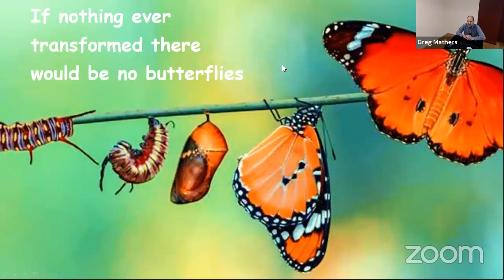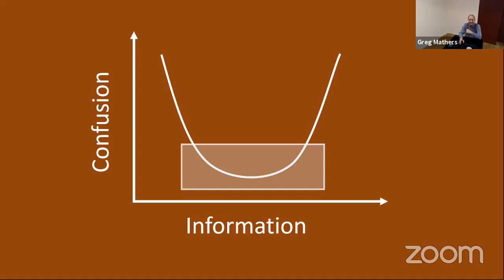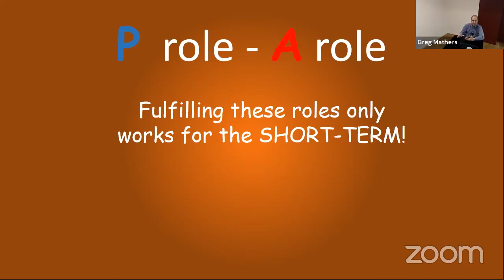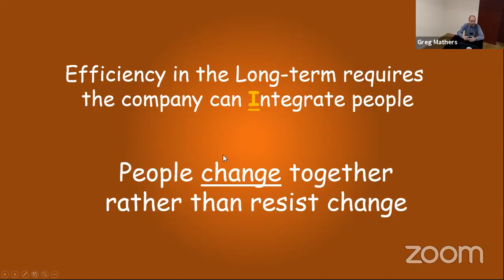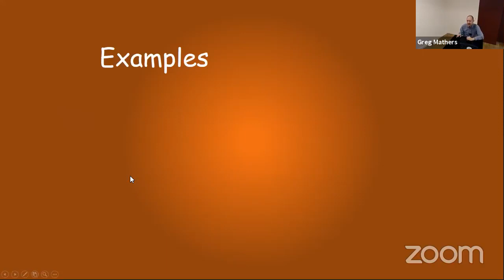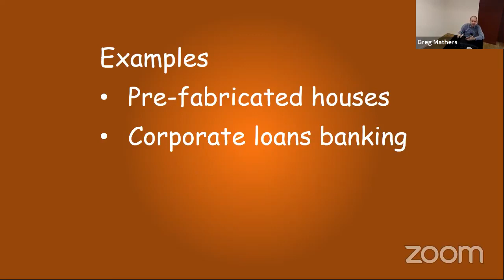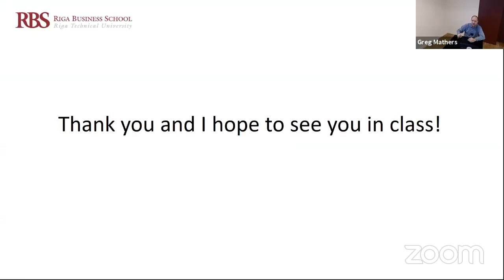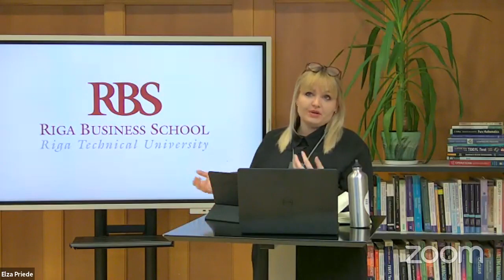MBA Virtual Open Day - Driving Transformation intro lecture by Greg Mathers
“Drive organizational transformation by thinking INSIDE the box. Find how organizations can begin to transform to greater results by limiting themselves rather than by chasing the illusive think outside the box scenario.”